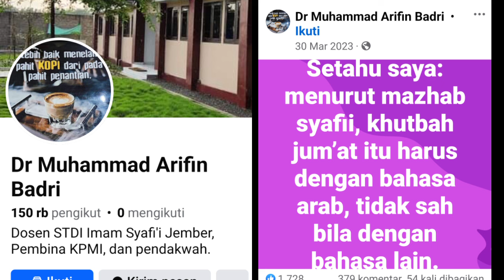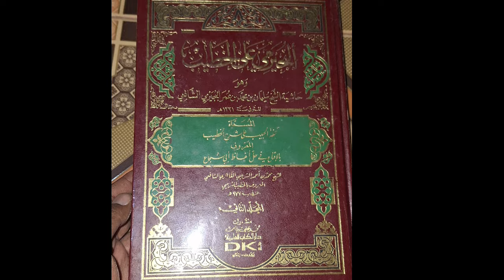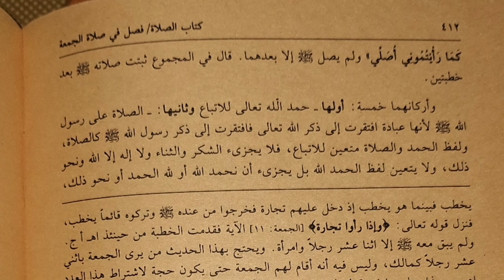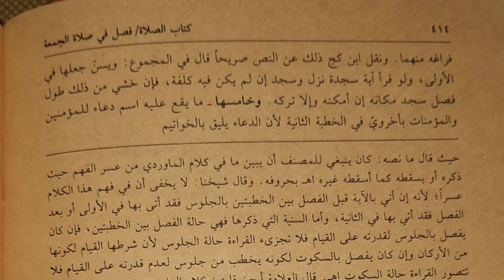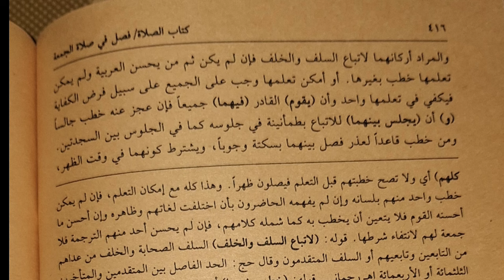Doktor-doktor Wahabi madzhab setahu saya!